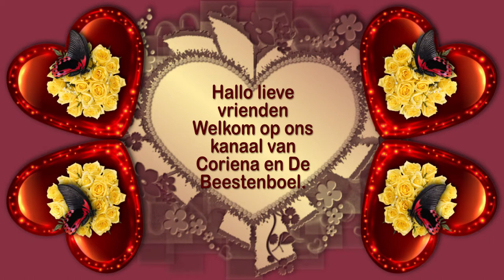Zaterdag 31 okt Carin beld en druk aan het werk #926